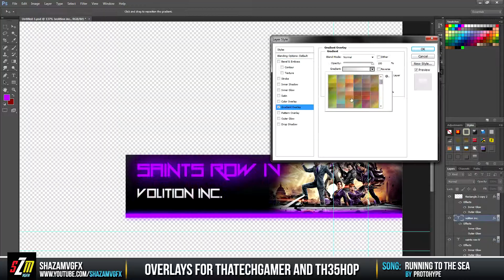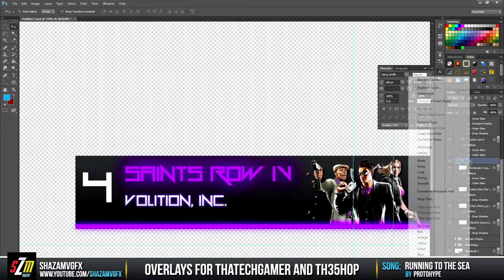Most Anticipated Games 2013 Video Overlays for ThaTechGamer and Th35h0p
I can also use templates on YouTube that you want me to use! Thanks.
Please fill out this template if you want a free intro/background/etc.
PLEASE KEEP IN MIND: For a 3D intro, you must have at least 100 Subscribers (Sorry, I have an over load of requests).
Your Ideas:
Links to pictures:
Links to templates:
Links to clips:
Links to anything else:
If you have nothing for some of the above, just put "NONE"

Designer: ShazamVGFX